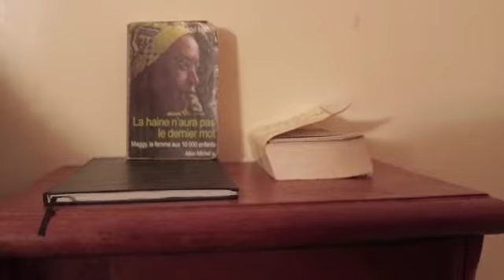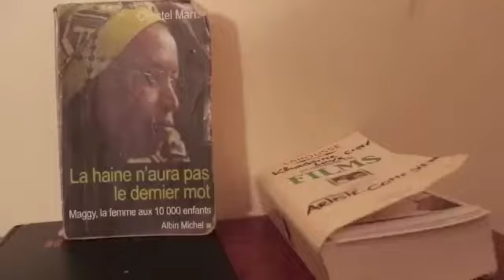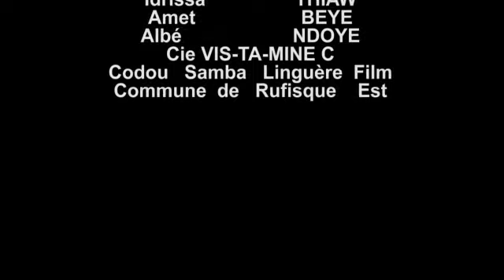Film Covid-19 : Les femmes impactées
Les difficultés dans la mise en œuvre des mesures pour lutter contre la pandémie